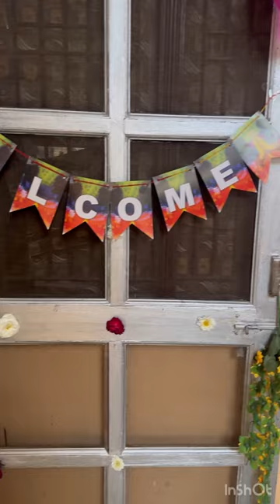फिर स्वयं से आये प्रिया प्रीतम , एसे हुआ उनका स्वागत और ये नाम प्रभु का हुआ 🌹🌹🌹🙏